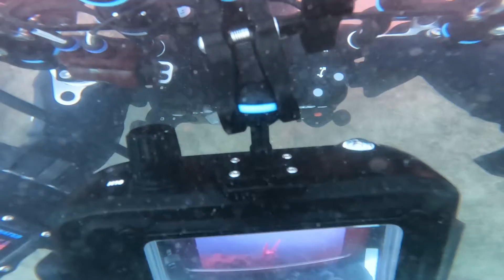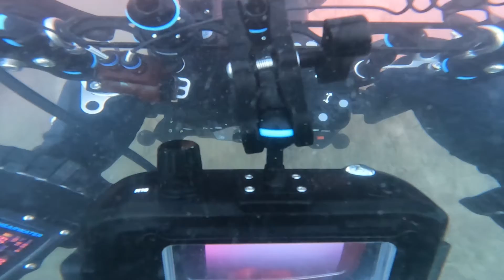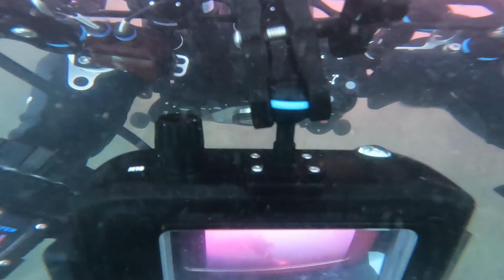2021 다이브스토리 통영 스쿠바캠프 스쿠버다이빙 010611 헤드캠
2021 다이브스토리 통영 스쿠바캠프 스쿠버다이빙 010611 헤드캠
무편집 풀영상
Korea  Tongyeong ScubaDiving 010611
HEAD CAM UNEDITED FULL VIDEO with DIVESTORY

스쿠버다이빙 & 프리다이빙 장비 최저가 구입

스쿠버다이빙 & 프리다이빙 투어참가 & 교육문의
카카오톡 아이디 : DiveStory

▶️Magic Records